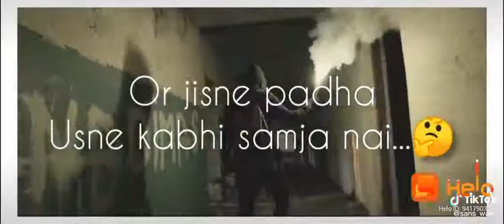Life part myjindagi(2)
Plzz all friends support me .